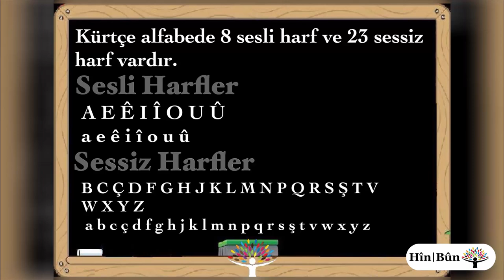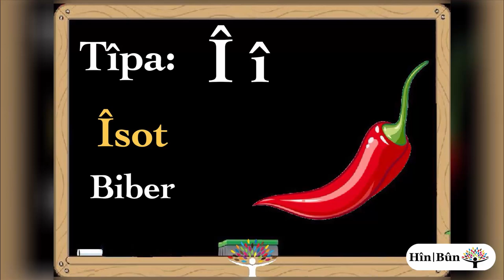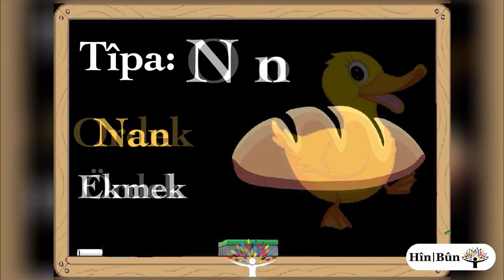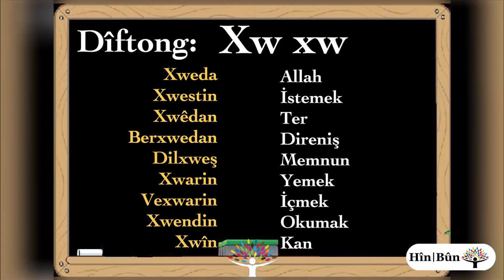Alfabeya Kurdî / Kürtçe Alfabe / Kurdish Alphabet (YENİ)